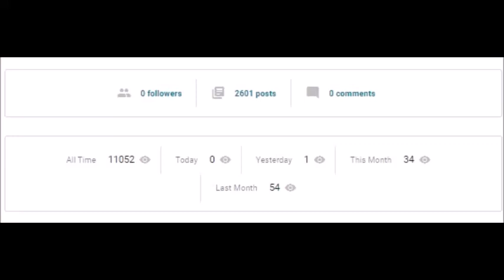My blog has 11,000+ views.